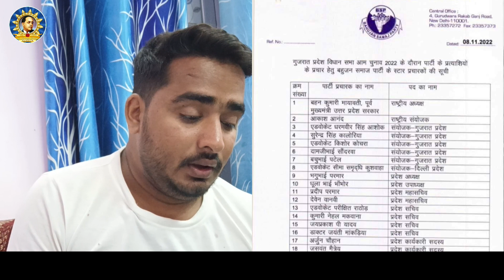बसपा सुप्रीमो मायावती के साथ सीमा कुशवाहा भी बसपा की बनी स्टार प्रचारक! || BSP | Mayawati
हमसे जुड़े -